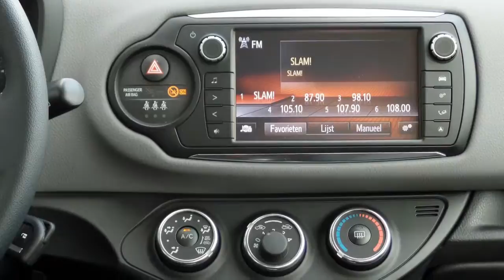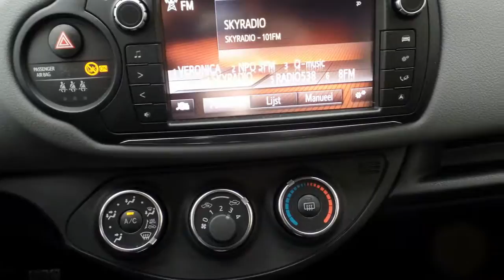Toyota Yaris 1.0 5drs. Aspiration